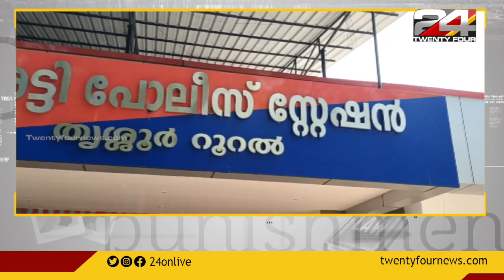തൃശൂരിൽ കുളത്തിൽ യുവാവിനെ മരിച്ച നിലയിൽ കണ്ടെത്തി